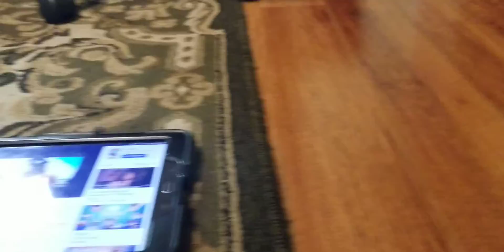Edward The Rockin' Engine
Edward is a Blue Engine On Sodor.